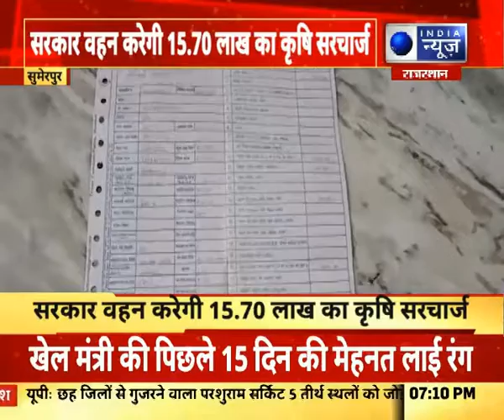Sumerpur News : बिजली उपभोगता से होगी वसूली | India News Rajasthan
Sumerpur News : बिजली  उपभोगता से होगी वसूली,बिजली कंपनी वसूलेगी फ्यूल सरचार्ज |   India News Rajasthan